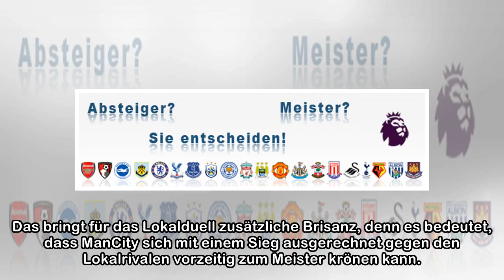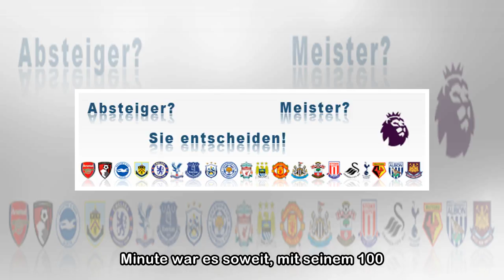ManCity kann gegen ManUnited Meister werden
Am kommenden Wochenende kommt es zum mit Spannung erwarteten Manchester-Derby zwischen Spitzenreiter City und Verfolger United. Am 32. Spieltag hielten sich beide Teams schadlos: Die Red Devils gewann...